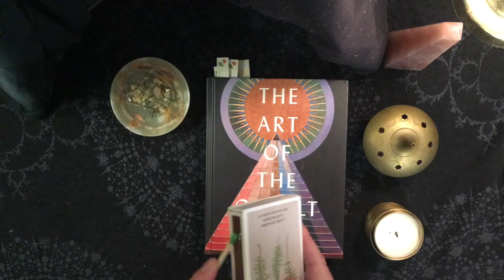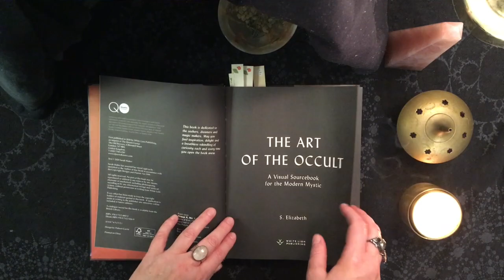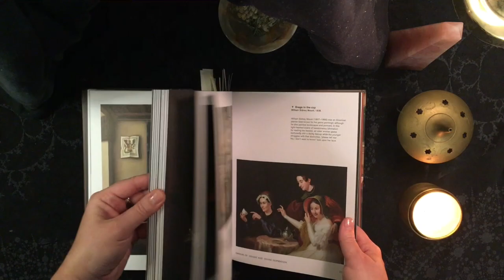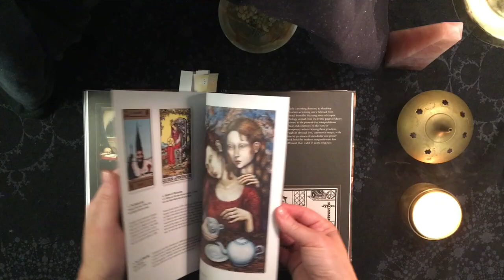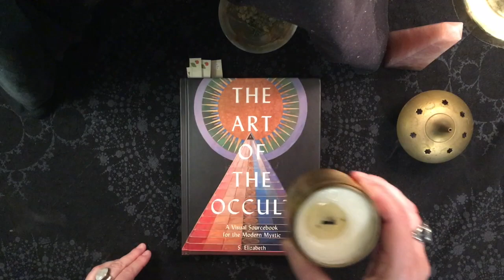The Art of the Occult // Author Unboxing & Flip-Through (No Talking)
UPDATED: I chose ~TWO~ winners for the giveaway and I have replied to them both below.
And thank you to everyone else for your interest!

Today I received my author copies of The Art of the Occult! I thought while those who had pre-ordered their copies were patiently awaiting the book's arrival next month, a few peeks inside its pages might further pique your interest and arouse your curiosity. For those who have not yet ordered your copy of The Art of the Occult, well, here's what you are missing!

Description
A visual feast of eclectic artwork through the ages informed and inspired by spiritual beliefs, magical techniques, mythology, and otherworldly experiences.

Mystical beliefs and practices have existed for millennia, but why do we still chase the esoteric? From the beginning of human creativity itself, image-makers have been drawn to these unknown spheres and have created curious artworks that transcend time and place – but what is it that attracts artists to these magical realms?

From theosophy and kabbalah, to the zodiac and alchemy; spiritualism and ceremonial magic, to the elements and sacred geometry – The Art of the Occult introduces major occult themes and showcases the artists who have been influenced and led by them. Discover the symbolic and mythical images of the Pre-Raphaelites; the automatic drawing of Hilma af Klint and Madge Gill; Leonora Carrington's surrealist interpretation of myth, alchemy and kabbalah; and much more.

Featuring prominent, marginalised and little-known artists, The Art of the Occult crosses mystical spheres in a bid to inspire and delight. Divided into thematic chapters (The Cosmos, Higher Beings, Practitioners), the book acts as an entertaining introduction to the art of mysticism – with essays examining each practice and over 175 artworks to discover.

The art of the occult has always existed in the margins but inspired the masses, and this book will spark curiosity in all fans of magic, mysticism, and the mysterious.

Music (copyright-free):
"Lexikon" by Dan Boden
"AnalogueCabin" by Noir et Blanc Vie